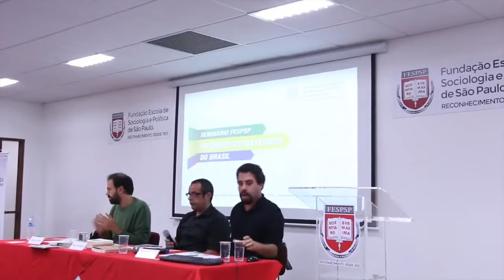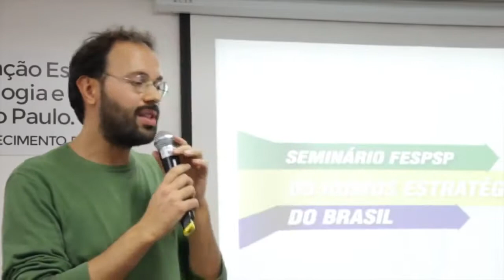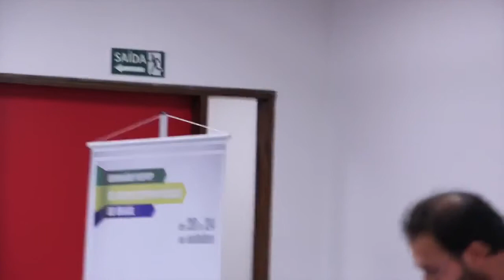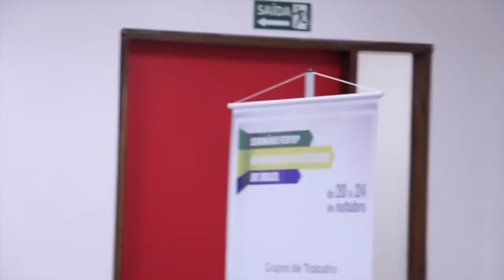Marcello Musto e Guilherme Boulos | Movimentos sociais e políticas governamentais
Copyright-TV Boitempo
O cientista político italiano Marcello Musto — no Brasil para lançar a antologia política da I internacional "Trabalhadores uni-vos" organizada por ele — e o representante do MTST Guilherme Boulos foram convidados para debater os rumos políticos do Brasil pós-eleições 2014, entre os movimentos sociais e as políticas governamentais. A mesa compõe o seminário Rumos Estratégicos do Brasil da Fundação Escola de Sociologia e Política de São Paulo. A apresentação é de Aldo Fornazieri, diretor acadêmico da FESPSP. 0:27 Apresentação Aldo Fornazieri, diretor acadêmico da FESPSP 4:27 Guilherme Boulos, exposição inicial 30:52 Marcello Musto, exposição inicial 55:43 Perguntas e debate com o público